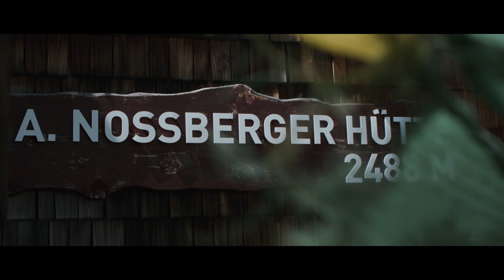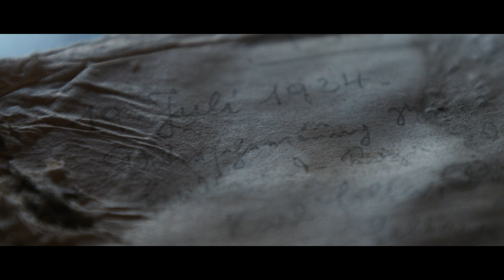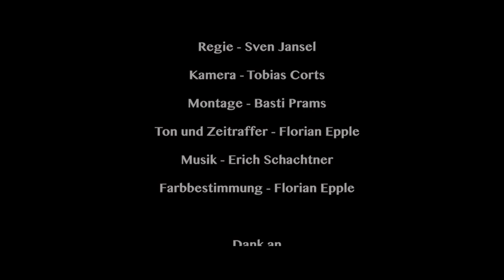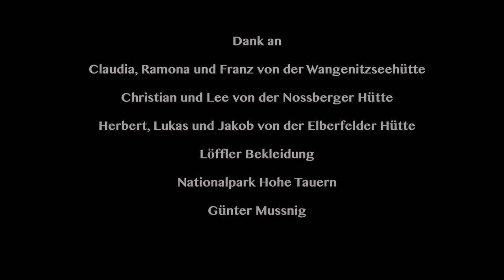Der vergessene Weg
Die Schobergruppe in den Hohen Tauern ist ein Kleinod, wild und ursprünglich – seine Schutzhütten werden von Menschen bewirtschaftet, die der Stille zuhören können. „Der vergessene Weg“ erzählt die Geschichte jener, die einen Teil des Jahres fernab jeglicher Zivilisation verbringen. Ramona, Claudia und Franz Aßlaber füllen die Wangenitzseehütte mit Leben. Christian Krüger findet auf der Nossberger Hütte die Einsamkeit, die er im Herbst auch gerne wieder gegen Gesellschaft tauscht. Herbert Mayerhofer und sein Sohn Lucas stehen in der Elberfelder Hütte den Begehern des Wiener Höhenwegs mit Rat und Tat zur Seite. Jener Weg führt seit knapp einem Jahrhundert durch das wilde Herz des Nationalparks Hohe Tauern. Oft gemacht wird er nicht, liegt die Schobergruppe doch im Schatten des Großglockners, der die Besucher in Scharen anzieht. Dafür gewinnt auf dem „vergessenen Weg“ die Zeit eine andere Bedeutung.

Ein Film von Tobias Corts und Sven Jansel